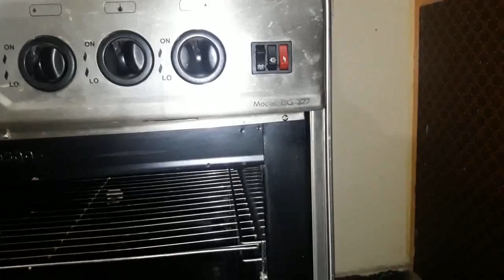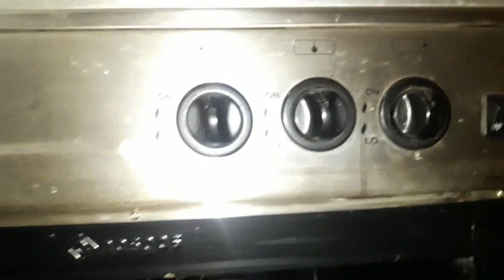How To Use Cooking Range In detail | Proper Guide Of Cooking Range In Urdu/hindi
Fully detail of a Cooking range. How to buy a cooking range and easy way to use it.